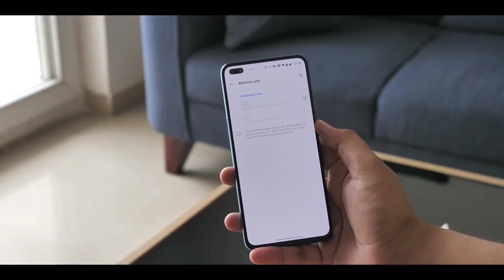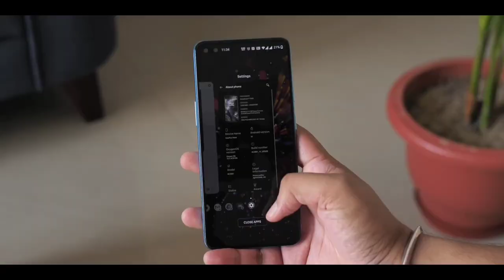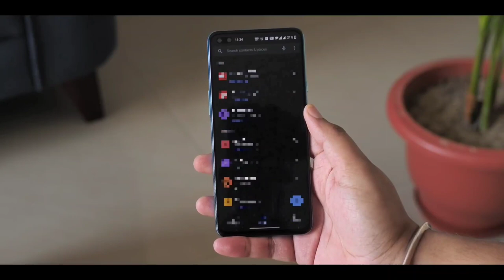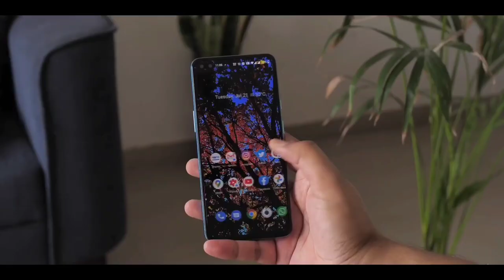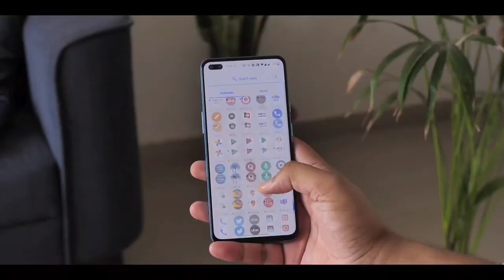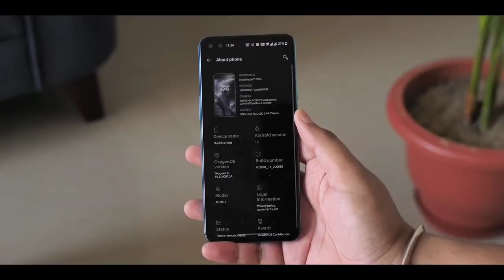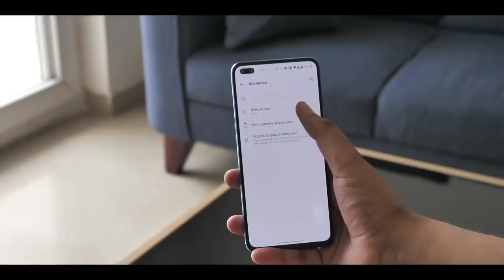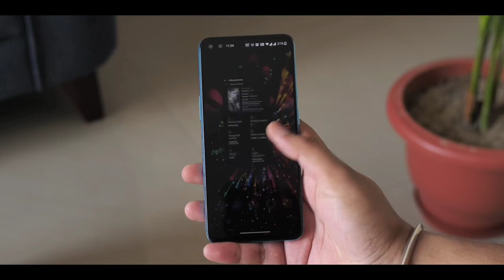Mi 10i Vs Moto G 5G Vs Oneplus Nord Full Specifications Comparison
My Mic

My Phone

My Laptop